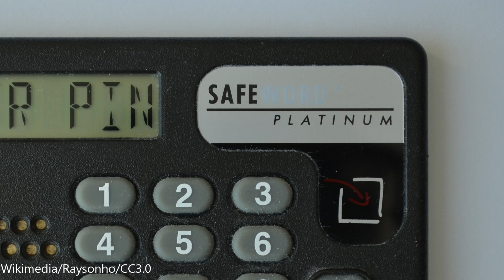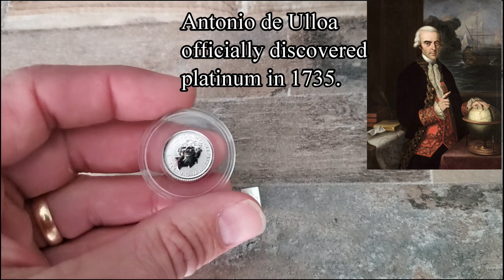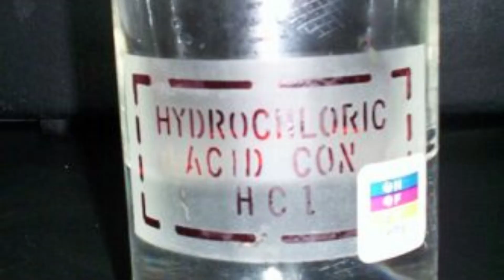Platinum-The metal of prestige!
Platinum is a precious metal and considered by some as a store of wealth along with gold and silver. The platinum group metals (PGM's) are platinum. palladium, ruthenium, rhodium, osmium and iridium. Platinum can be bought in the form of bullion bars and coins

Thumbnail: periodictableru at Wikimedia. Two coins photo by me